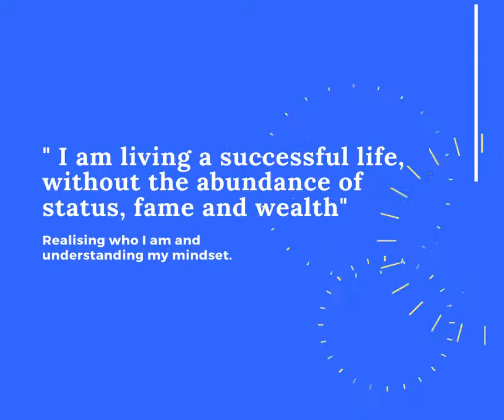14720 coach spotlight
Delenta- coach spotlight# transformational coach